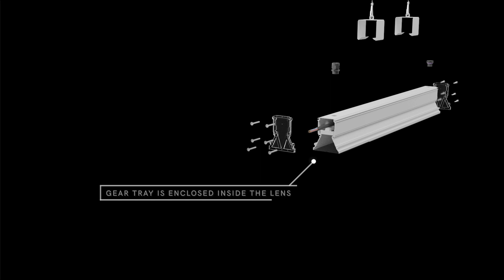HIP IP67 PRODUCT ANIMATION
The new HIP IP67 is fully protected against dust and water, making it ideal for outdoor and indoor lighting needs. The IK10 rating indicates that HIP IP67 is highly impact resistant, ensuring that it can withstand even the toughest conditions. 3 years in the making and with over $400k invested into the Research & Development, DARKON brings you one of the most advanced and reliable linear lighting solution on the market.